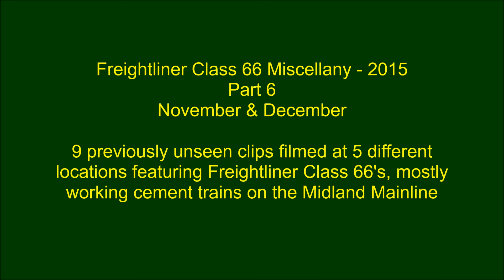Freightliner Class 66 Miscellany 2015 Part 6, November & December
Concluding my roundup of miscellaneous Freightliner Class 66 workings in 2015, this final selection features 9 workings filmed at 5 different Midlands locations during November and December.